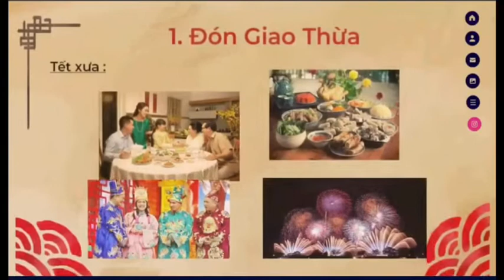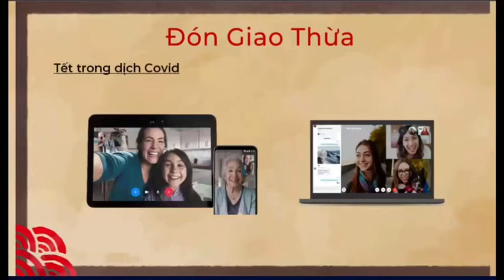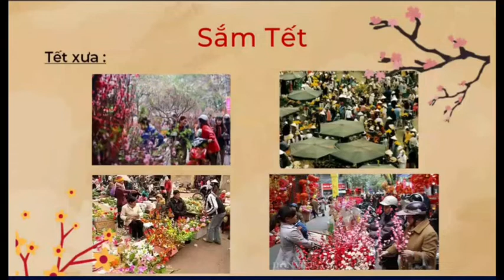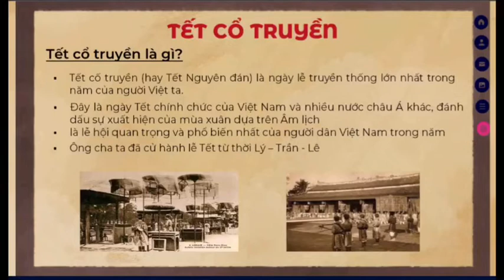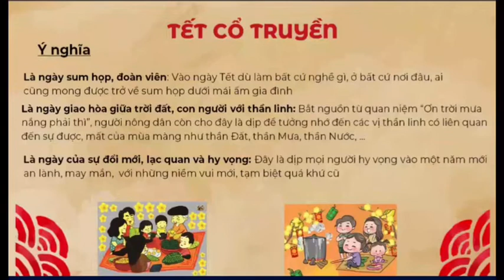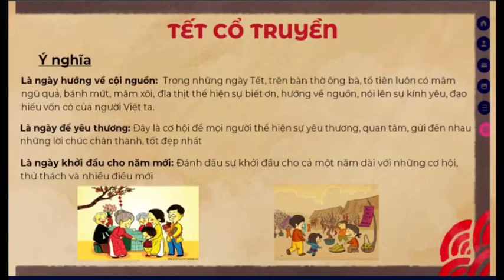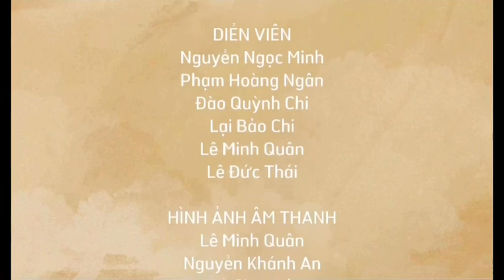Ước Nguyện Năm Mới_8A3_Chu2_2022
Tết đến nơi rồi, hãy cùng các bạn nhỏ nhóm 1, lớp 8A3, trường Chu 2 tìm hiểu về Tết cổ truyền nhé!